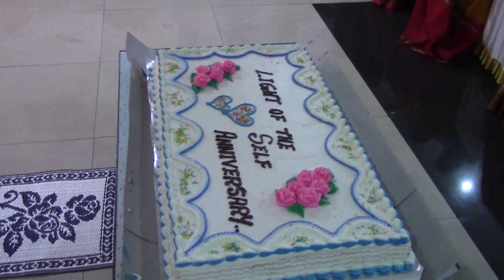LOTS Foundation Day_Knd_Celebration_01Dec2019